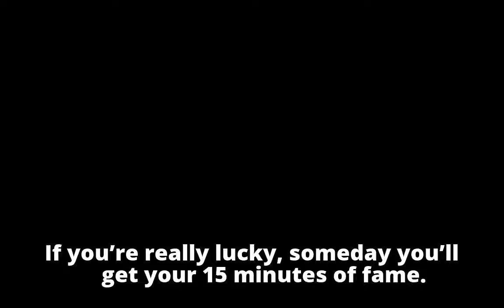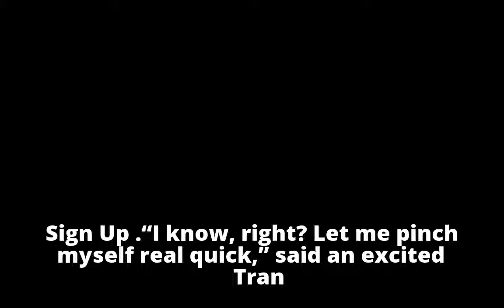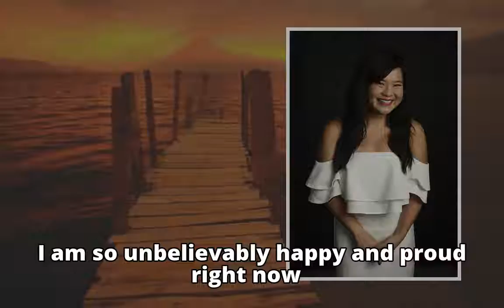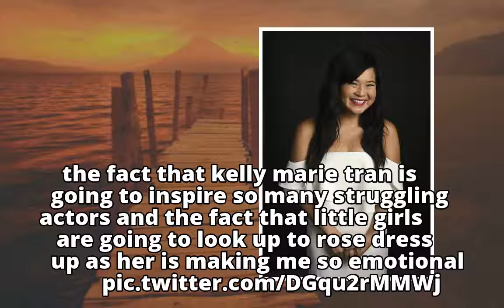Star Wars star Kelly Marie Tran is living her ‘impossible’ dream